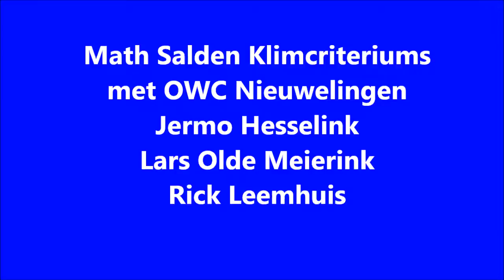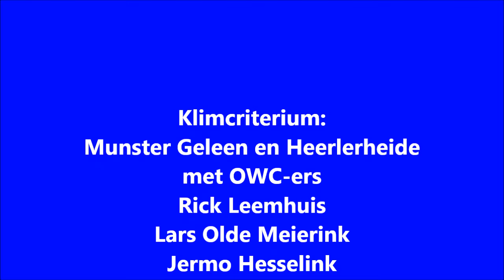Math Salden Klimcriteriums 2014